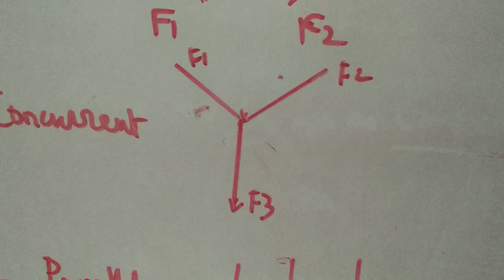Principle of transmissibility of forces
Applied mechanics